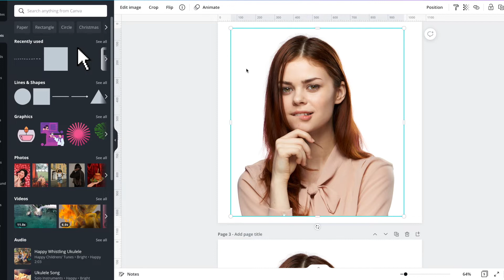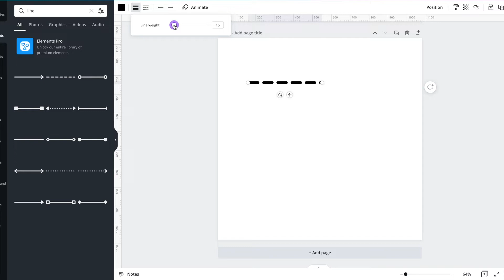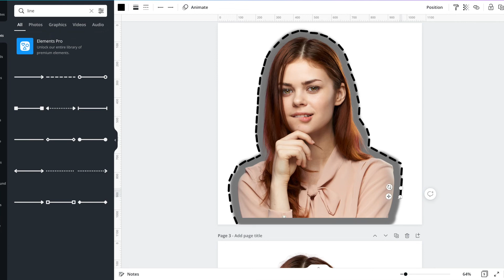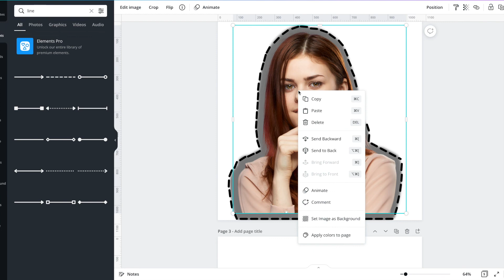how to add a dashed outline in Canva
In this video, I'll show you how to add a dashed outline in Canva.